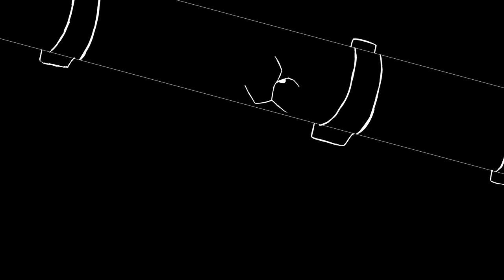Honey I-m home [MAP part 2] Hawkfrost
Epic come back!! My style really changed since I drew 12 pt for this map but I won´t re'do it bc I like how it looks :) Anyway I really hope this map will be complete asap bc idea is so cool and fits song very much!
Hᴏsᴛ [@SnowlyLika]
Sᴏɴɢ [Honey Im Home by GHOST]